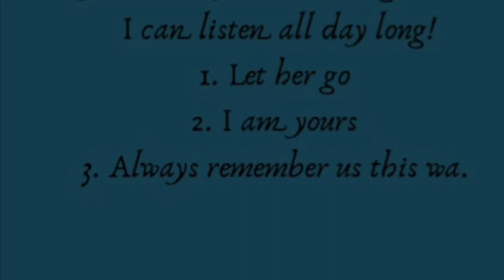NEW V/S OLD SONGS, REFRESHMENT BEFORE STARTING MY NIGHT SHIFT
I was hesitating whether to post this in YouTube but I did finally! 🙃😉😇Hope everyone will enjoy the songs but excuse my voice!